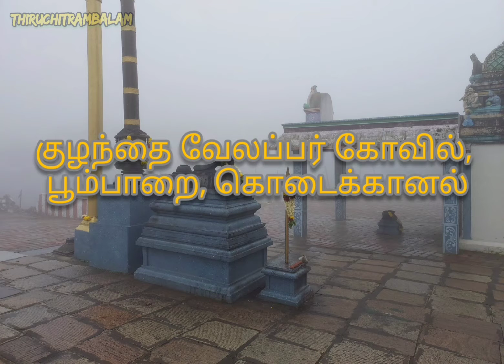Temple vlog | Arulmigu Kuzhandhai Velappar Thirukkovil | Kodaikanal | Thiruchitrambalam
Arulmigu Kuzhandhai Velappar Thirukkovil

The history of the temple is traced back to about 3000 years ago. The original temple is believed to have been built by a king of the ancient Chera dynasty that ruled over the region of Tamil Nadu. The Poombarai Murugan Temple, Kodaikanal is also known as Poomparai Kuzhanthai Velappar Temple. Here Kuzanthal refers to “infant”, and Velappar means, “holding a weapon”. This refers to the infant Muruga holding his traditional weapon, the spear, who is the presiding deity of the temple.

Have you heard about the Tamil Siddar named Bogar? A mystical saint who lived sometime between 550 to 300 BC. Bogar is the saint who is associated with the famous Palani Murugan Temple.also known as Dhandayuthapani Temple in Tamil Nadu. The same Bogar is associated with the Kuzhanthai Velappar Kovil Poombarai, Tamil Nadu.

Another interesting and historical association of the Poombarai, Kodaikanal Murugan Temple is that with another 15th century Tamil saint called Arunagirinathar. This said is credited with a number of songs in praise of the Lord Muruga and one of them, Poombarai Velan is said to be in praise of the deity at the Poombarai, Kodaikanal Murugan Temple.

Poombarai, Tamil Nadu 624103